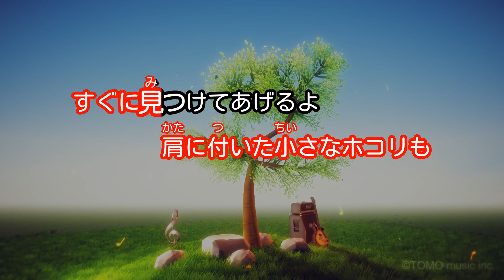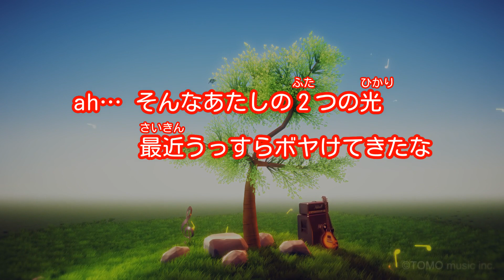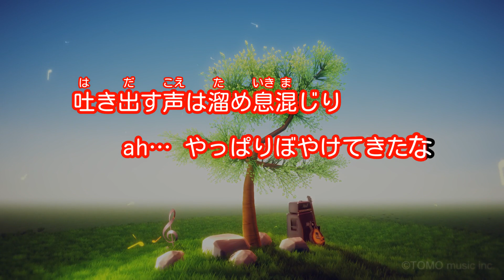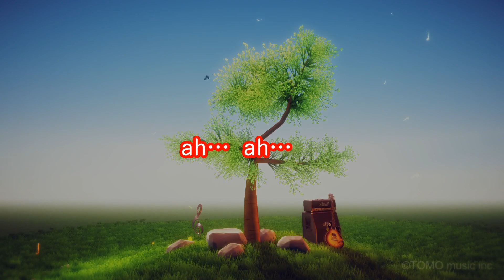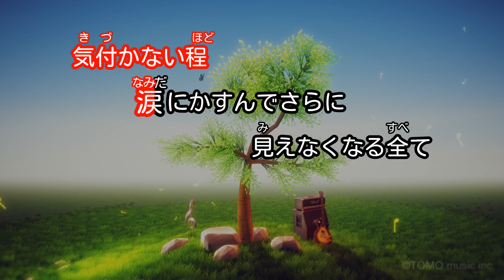【カラオケ】アンドロメダ/aiko